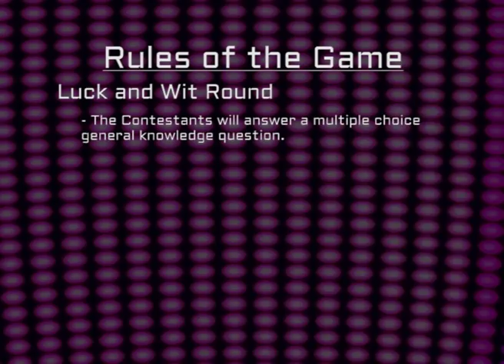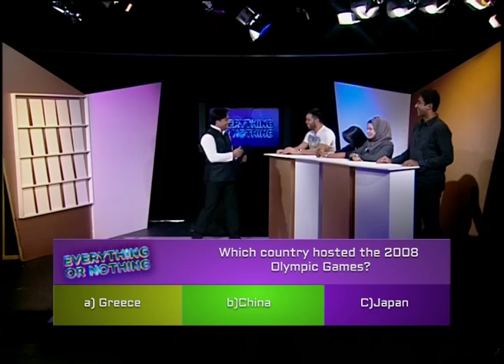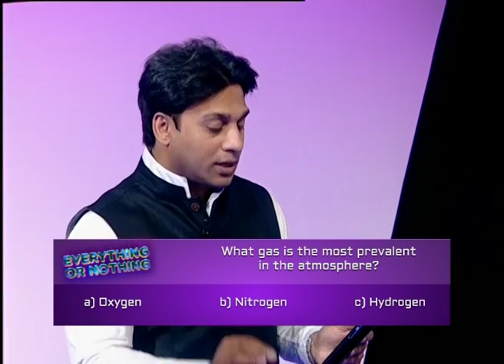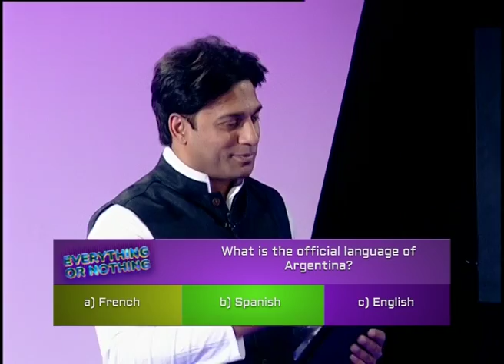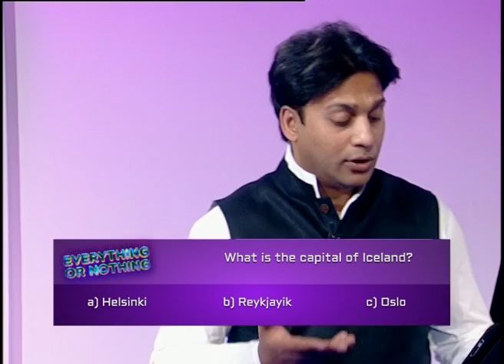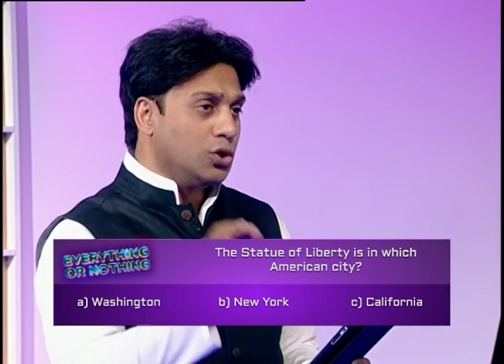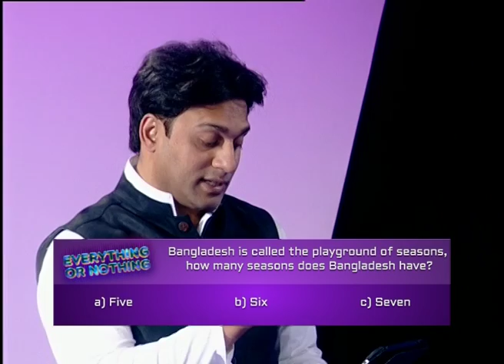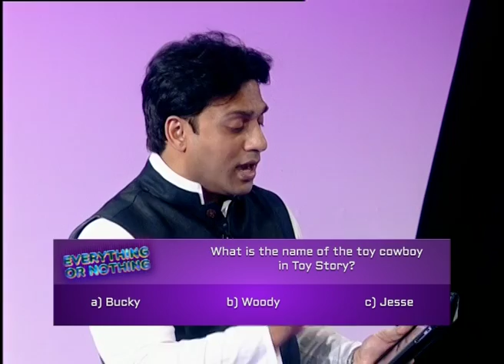Everything or Nothing: Game Show (S01E02) (Part 1/4)